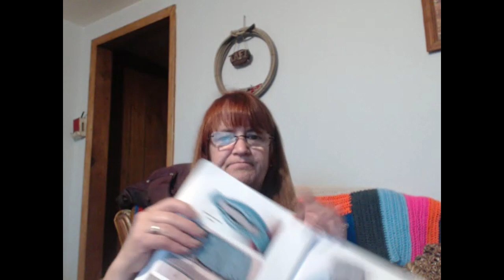SFF Take 2 - not much but always busy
Welcome to the Straw Family Farm.  While a lot of things have changed I am still living the country life just a bit more crafty, Here is were you see all I am working on ...  I hope you enjoy the it